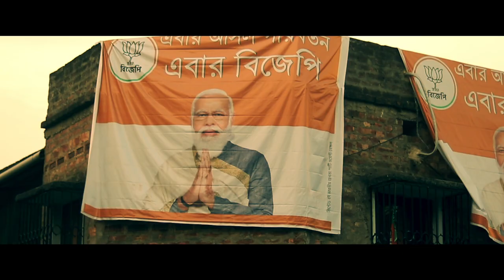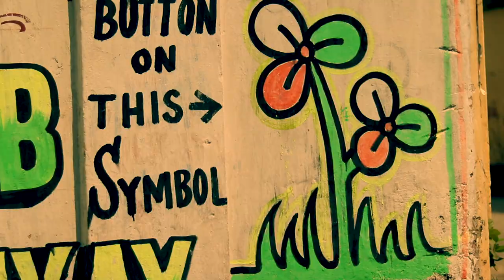A Non-political Short Film on Bengal 2021 Election | Scenes in Kolkata | Vote Wisely | Xplorential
General election to the Legislative Assembly of West Bengal for 294 constituencies have already begun and this time around, the people of Bengal are ready to witness an epic election battle between the ruling party, TMC and its oppositions, BJP and Sanyukta Morcha.
This non-political short film is an attempt to portray how the streets of Kolkata, the City of Joy, are all decked up before the election phases start in the city.
Also, do not forget that each and every vote matters and it is you who can decide the future of the state and thereby yours. So go out and vote sensibly.